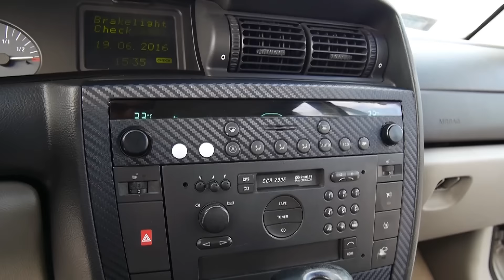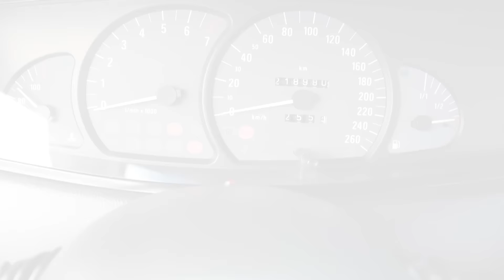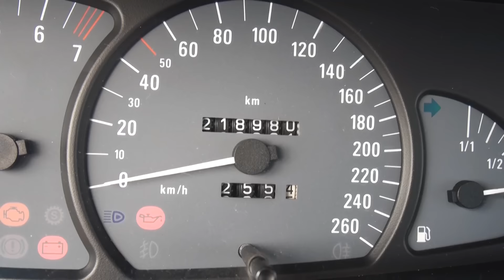Czym jeździ youtuber Kickster? - odcinek #2 - [Duży w Maluchu GWIAZDY I ICH POJAZDY ]